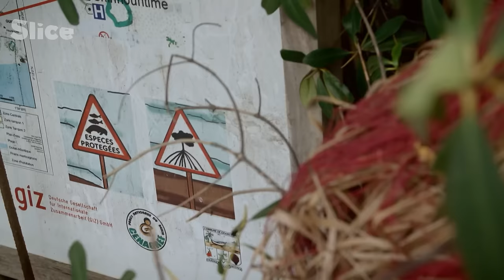Benin : The Guardians of the Spirits | SLICE | FULL DOCUMENTARY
We meet the Beninese Sentinels, the Guardians of the Spirits, who fight every day to preserve the heritage of this spiritually powerful people. We set off to discover Porto-Novo, Benin's bustling capital, where we follow motorcycle cab driver Aténi as she races through the city. Alongside imported religions such as Islam and Christianity are the 50 million followers of the voodoo cult.

Documentary : Les sentinelles de l'Afrique - Benin
Directed by : Julien Naar
Production : Bo Travail !